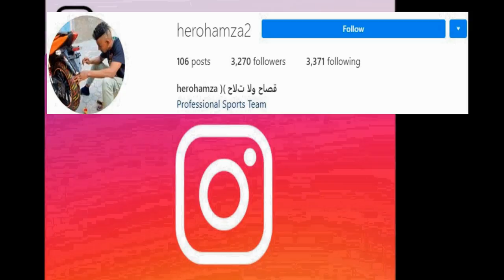نيضاة كلاش بين الجزائر و سفيان كيليمني🔥🔥سباق الدراجات النارية